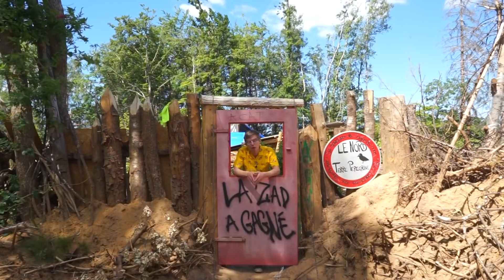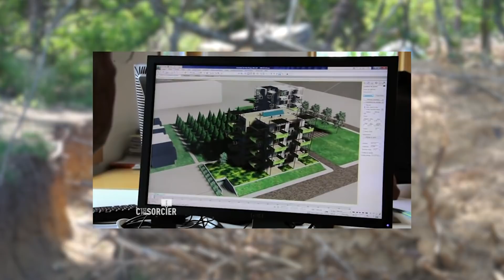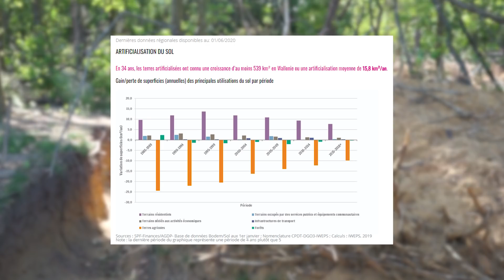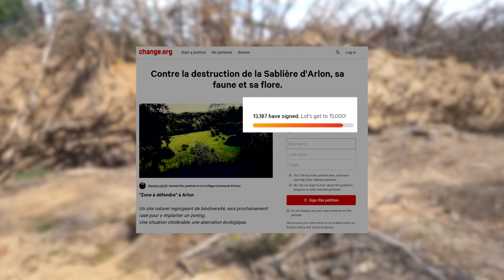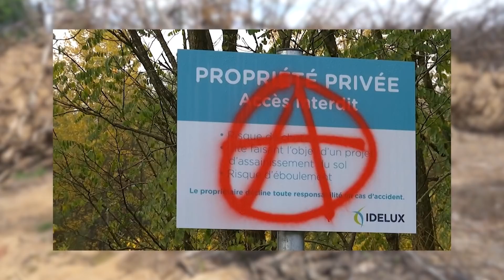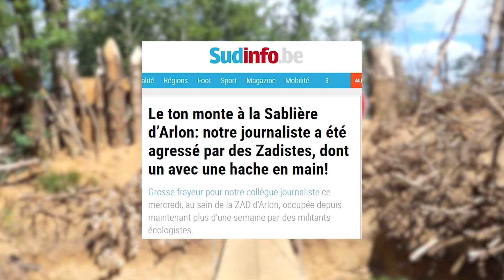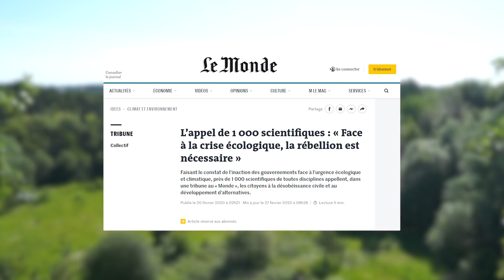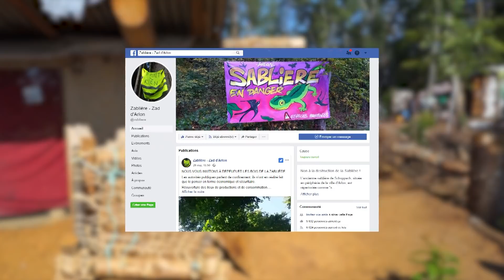Les ZAD : dernière chance pour l'écologie ?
Les ZAD (Zones A Défendre) ont beaucoup à nous apprendre. Sont-elles le dernier moyen efficace pour lutter contre la destruction du monde ? On prend le temps d'y réfléchir en découvrant la ZAD d'Arlon en Belgique. Il y a plein de choses dans la description ! ⬇️

➡️ La ZAD de la Dune expulsée et brulée en plein confinement